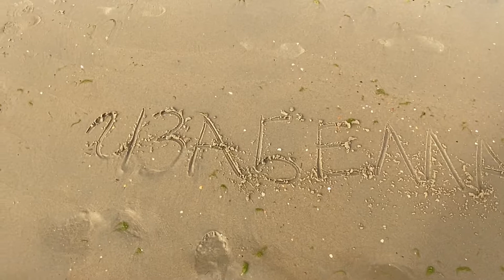Тортуга,Дикий Пляж 🏖 Витязево -Анапа